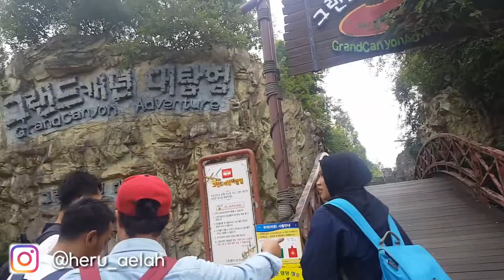GRAND CANYON EXPLORATION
hallo semuanya hari ini aku nyobak wahana air yg bikin dek dekan di grand canyon exploration korea selatan tepatnya didaerah gyongju